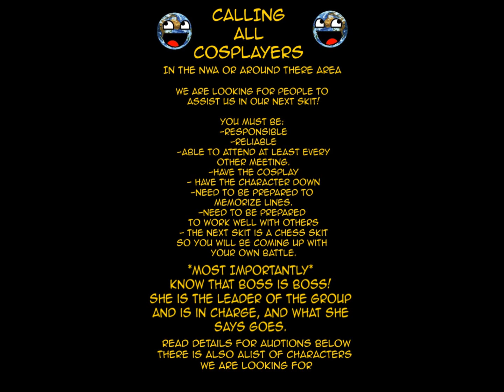UNITED NATIONS OF AWESOME AUDITIONS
Rules for the VIDEO Auditions
- Needs to be 5 minutes or less
- We want you in AND out of character
-Be in cosplay
- Link/ post your video here on the facebook page
- PLEASE list all characters you have cosplays for with additon to the one you use for your audition.

We are looking for all sorts of characters for the skit but we are in need of:
-France
-Spain
-Lithuania
- Thor
-Hulk
-Coulson

Cut off date is SEPTEMBER 1, 2012!
So hurry and get your auditions in quickly!